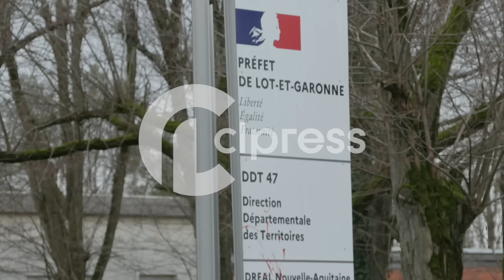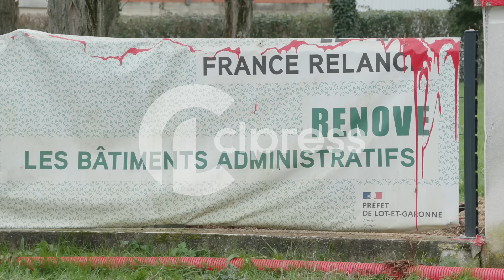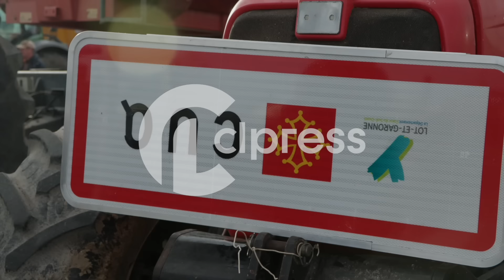Agriculteurs en colère : les bâtiments de l'État ciblés (23 janvier 2024, Agen, France)